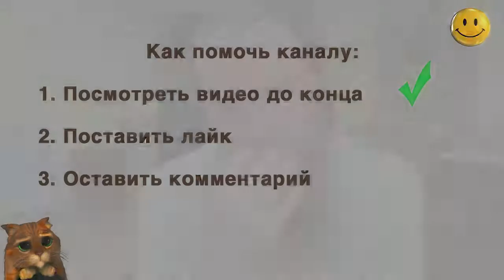Где найти крестных, нужны крестные родители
Где найти крестных своей дочери? Хотелось бы найти крестного и найти крестную, которые посещают храм. Среди родственников таких нет, как быть? Если у вас есть выбор, но вы не можете определиться - устройте конкурс крестных.